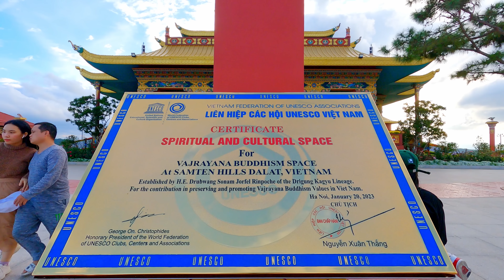Khám phá Samten hills Đà Lạt - ngắm đại bảo tháp Kinh Luân lớn nhất thế giới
Đi dọc mảnh đất hình chữ S để thấy quê hương mình thật là đẹp và ở đâu cũng có những câu chuyện diệu kỳ của "đất". Hôm nay Bỏng Ngô mời cả nhà về mảnh đất Lâm Đồng khám phá "Không gian văn hóa phật giáo Kim Cương Thừa tại Samten hills Đà Lạt". Nơi có nhiều công trình tâm linh kỳ vỹ tọa lạc tại thung lũng Đơn Dương, tỉnh Lâm Đồng
00:00 giới thiệu Samten hills Đà Lạt
00:47 Lễ đón nhận không gian văn hóa Phật giáo Kim Cương Thừa
02:36 Khám phá đại bảo tháp kinh luân lớn nhất thế giới tại Lâm Đồng
04:39 Chiêm bái đức Phật Trường Thọ tại Samten hills Đà Lạt
05:34 khám phá kiến trúc tại Samten hills Đà Lạt
08:21 Tượng đức Phật Di Lặc tại Samten hills Đà Lạt